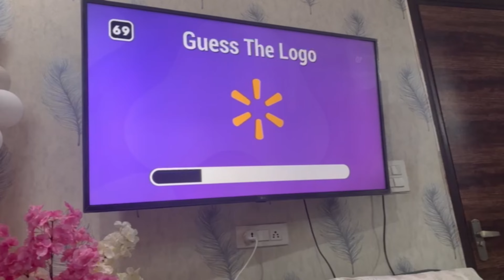भाविका को फिर लगी चोट😭😭fracture vlogs dailyvlog chhabra vlogs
Flying beast
Blogging
blogging for beginners
blogging tips
blogging tips for beginners
Chhabra vlogs
bhavika
bhavika chhabra
bhavika vlogs
Krihan vlogs
chhabra family vlogs famous
famous reels
famous YouTube channel
vlogging kaise kare
vloggers
bhavika and Krihan